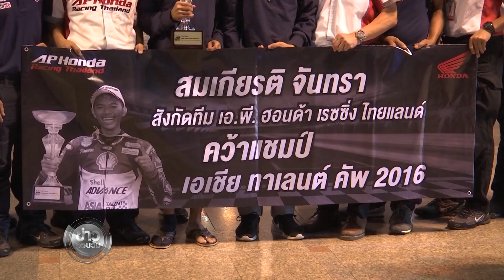สมเกียรติเตรียมขยับขึ้นโมโต3ปีหน้า